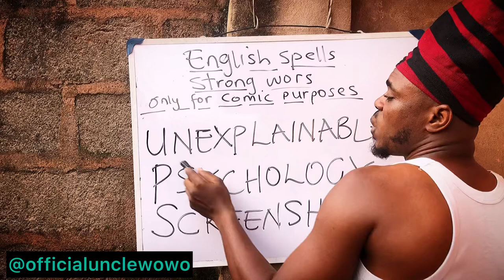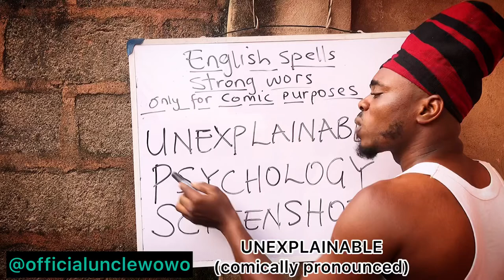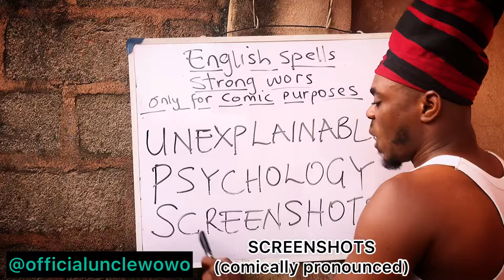Comicpro on UNEXPLAINABLE, PSYCHOLOGY AND SCREENSHOTS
Watch the teacher put up this amazing piece, with psychology, screenshots and unexplainable.
It will sure hit you hard and laugh hard…